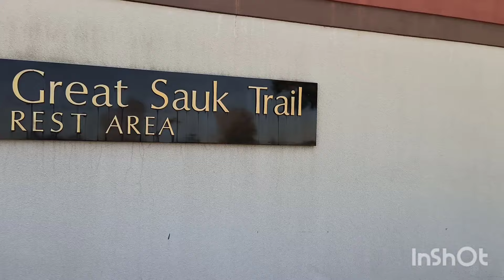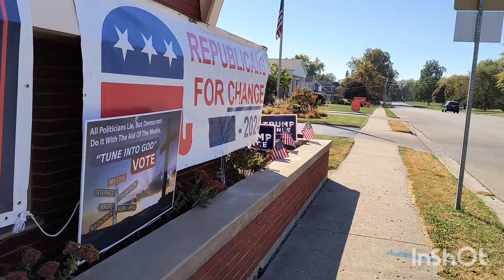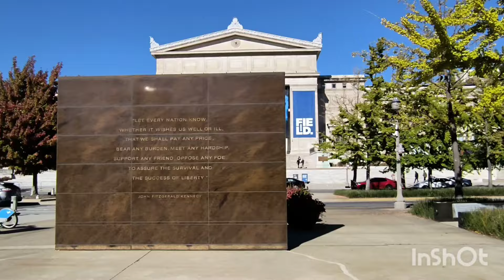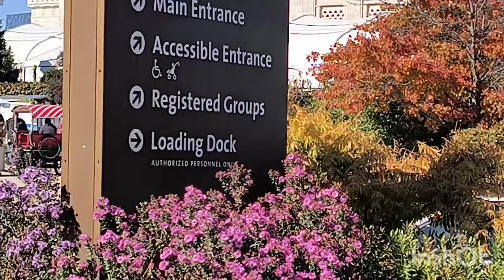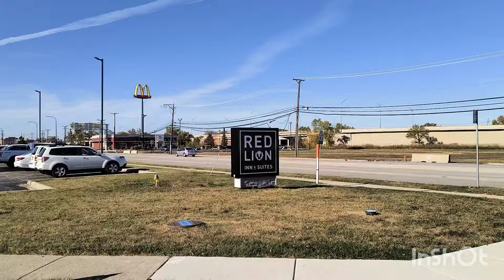Muscatine to Chicago 太平洋到大西洋自驾游，横穿美国七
南北战争历史小镇探秘，芝加哥湖畔走马看花。